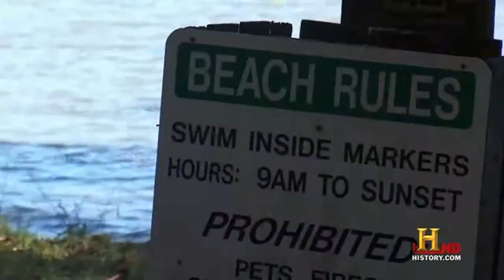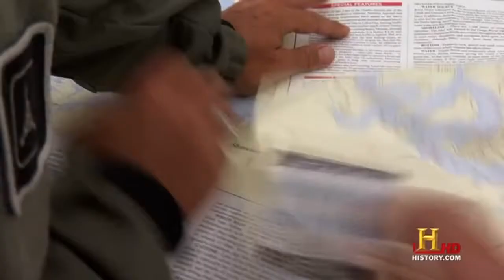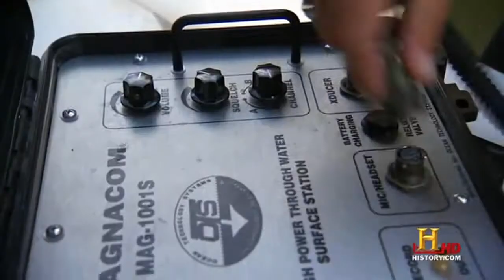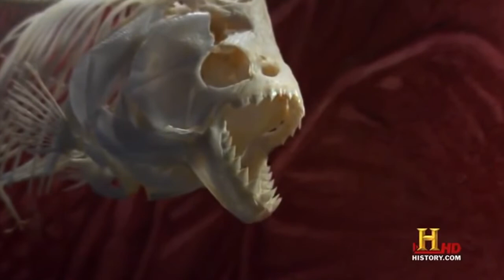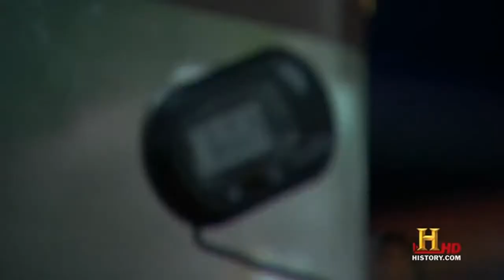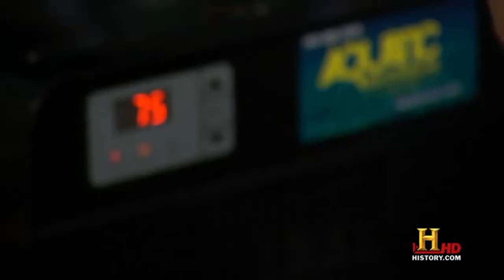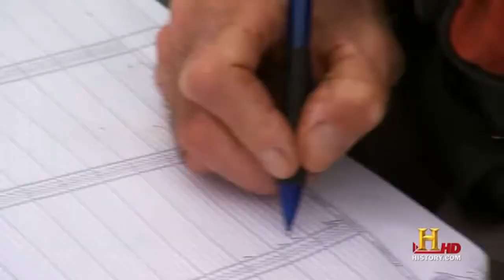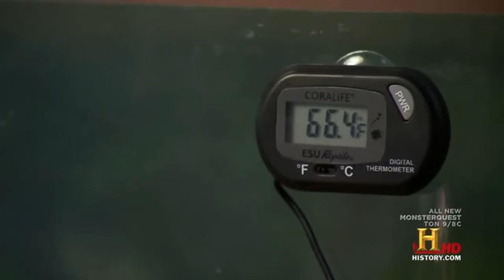The Amazonian Piranha Documentary - Deadliest Predator In The Amazon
A piranha or piraña (/pɪˈrɑːnjə/, /pɪˈrænjə/, or /pɪˈrɑːnə/; Portuguese: [piˈɾɐ̃ɲɐ], Spanish: [piˈɾaɲa]) is a member of family Characidae[1] in order Characiformes, an omnivorous[2] freshwater fish that inhabits South American rivers. In Venezuela, they are called caribes. They are known for their sharp teeth and powerful jaws.

Piranhas belong to the subfamily Serrasalminae, which includes closely related omnivorous[3] fish such as pacus.[4] Traditionally, only the four genera Pristobrycon, Pygocentrus, Pygopristis, and Serrasalmus are considered to be true piranhas, due to their specialized teeth. However, a recent analysis showed, if the piranha group is to be monophyletic, it should be restricted to Serrasalmus, Pygocentrus, and part of Pristobrycon, or expanded to include these taxa plus Pygopristis, Catoprion, and Pristobrycon striolatus. Pygopristis was found to be more closely related to Catoprion than the other three piranha genera.[4]

The total number of piranha species is unknown and contested, and new species continue to be described. Estimates range from fewer than 30 to more than 60.